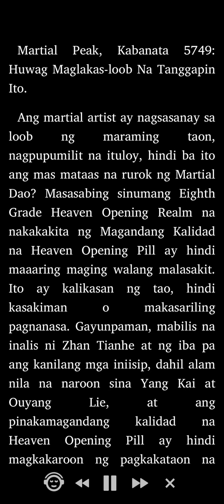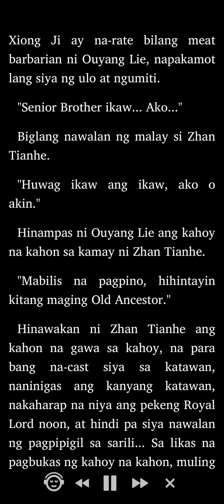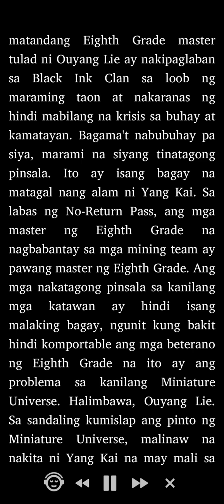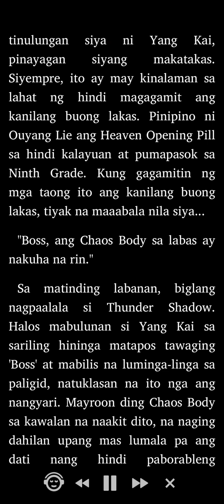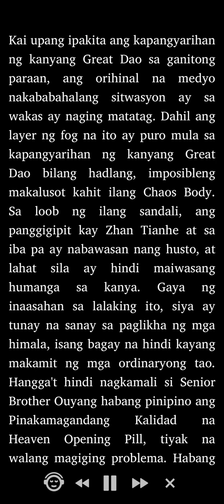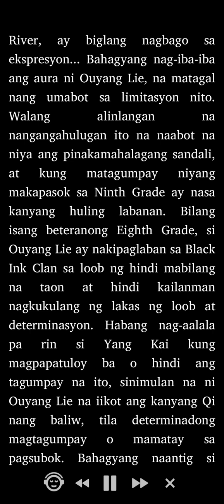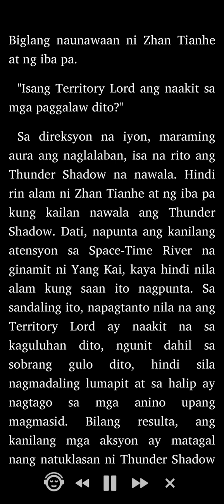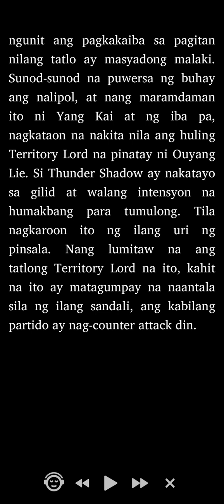Martial Peak: Kabanata 5749 - 5752